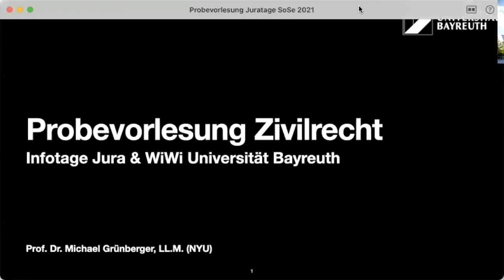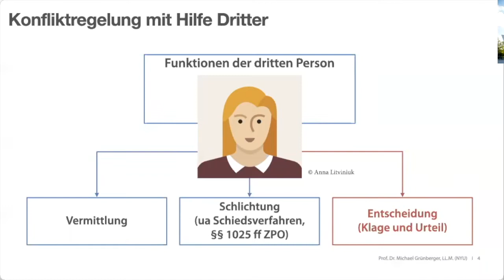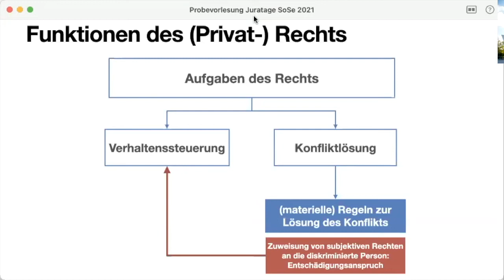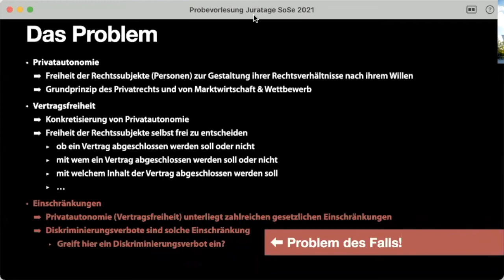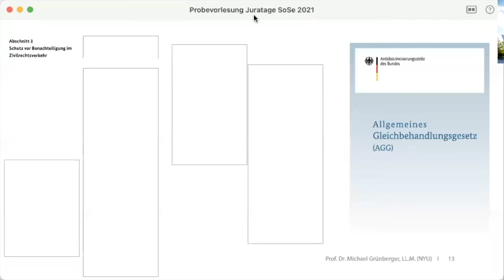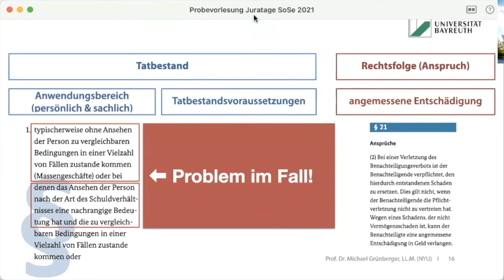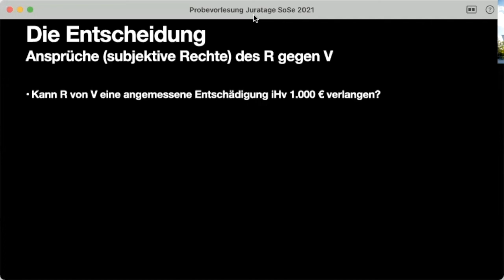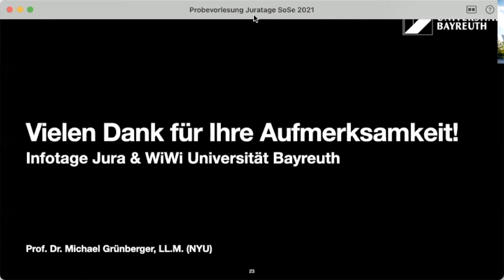Probevorlesung Zivilrecht – Juratage 2021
Probevorlesung in Jura von Prof. Grünberger im Zivilrecht (BGB AT) im Rahmen der Juratage 2021 an der Universität Bayreuth. Referenzgebiet: Antidiskriminierungsrecht.